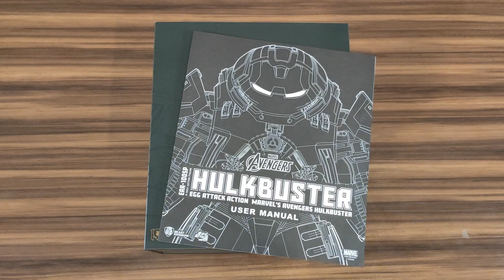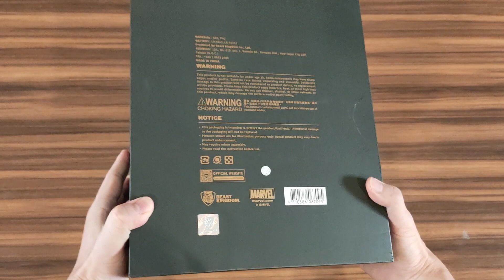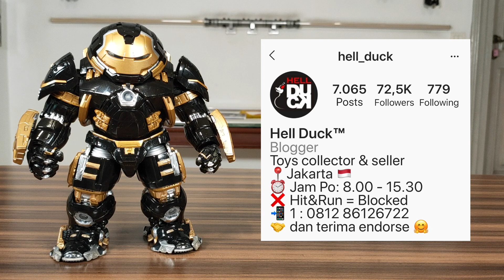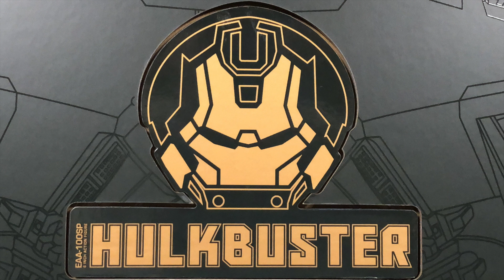[ENG SUB] Beast Kingdom Egg Attack Limited Edition Hulkbuster. Cuma dibuat 1000 biji, Guys!!!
RobToys is a Toy Collector based in Jakarta Indonesia and he has been collecting toys since 2009. Before that, his definition of toys was limited to kid toys from Toys-R-Us or some toy shops in the malls. Now when he says toys, he means high-end action figures and replicas from the movies he loves.